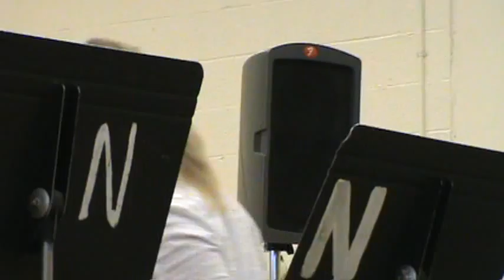Hailey playing Clarinet